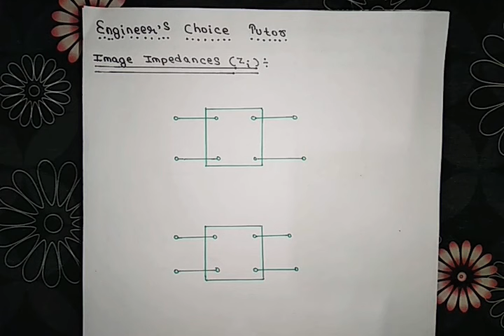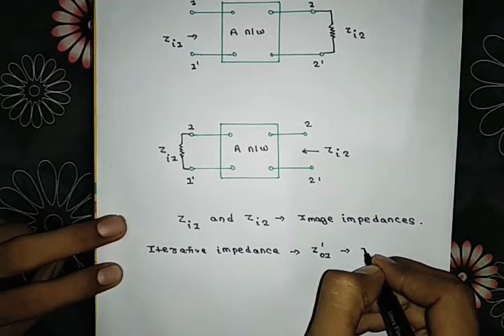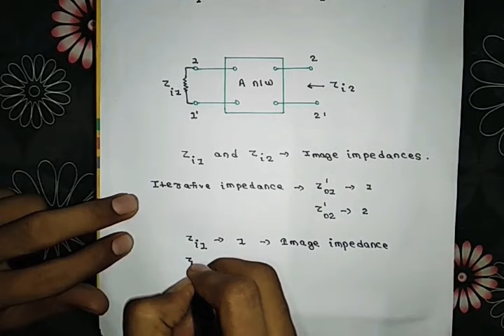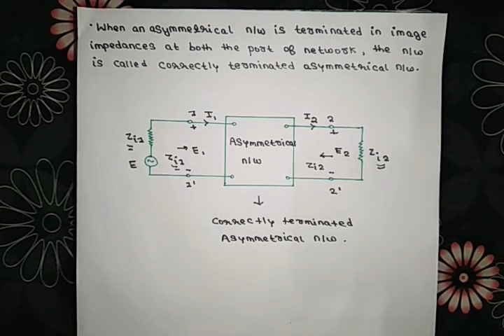Image impedances | Asymmetrical network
It consists of concept of image impedance of asymmetrical network.

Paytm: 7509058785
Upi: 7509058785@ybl